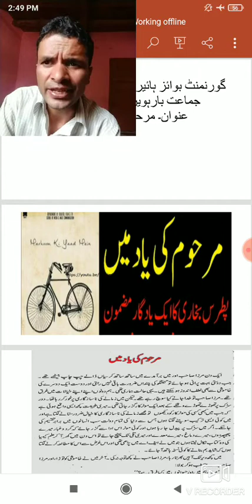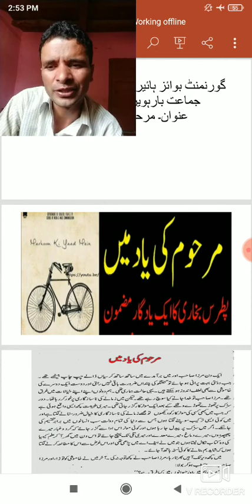مرحوم کی یاد میںpart 1